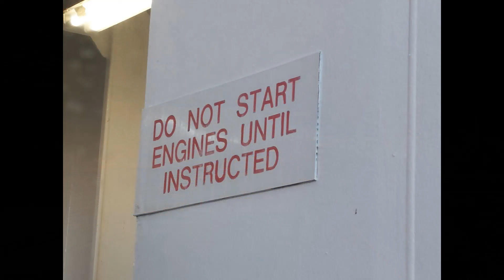A Journey from Rothesay to Wemyss Bay on board the Coruisk, 13 February 2022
The 13th was a lovely evening - a bit breezy at the back, and along the port side - but when you rounded the front of the superstructure, the wind from the SW was actually made it hard to stand still and film!